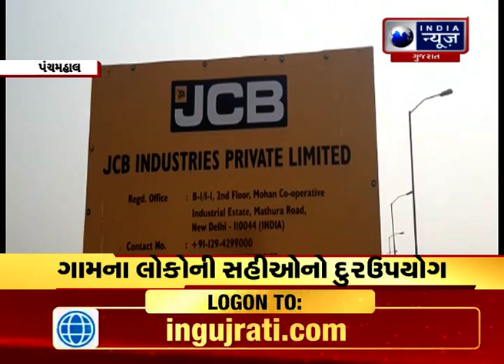Panchmahal: હાલોલના મસવાડ ગામમાં ગોચર જમીનના મુદ્દે ગામના લોકોમાં રોષ જોવા મળ્યો